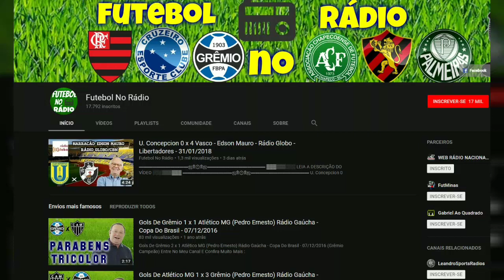Atlético MG 0 x 1 Cruzeiro - Mário H. Caixa - Rádio Itaiaia - C.Mineiro - 04/03/2018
▬▬▬▬▬▬▬▬▬▬▬ஜ۩۞۩ஜ▬▬▬▬▬▬▬▬▬▬▬▬▬
▓▓▓▒▒▒░░░ LEIA A DESCRIÇÃO DO VÍDEO ░░░▒▒▒▓▓▓
▬▬▬▬▬▬▬▬▬▬▬ஜ۩۞۩ஜ▬▬▬▬▬▬▬▬▬▬▬▬▬